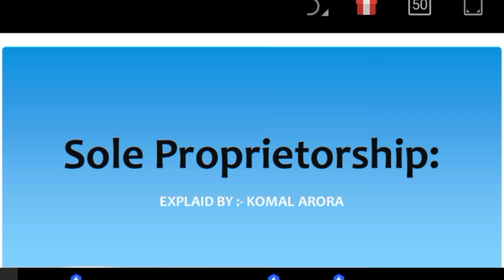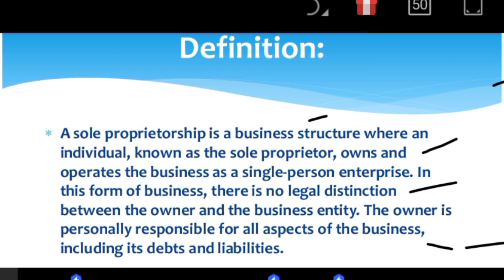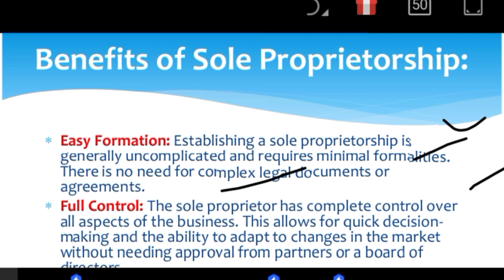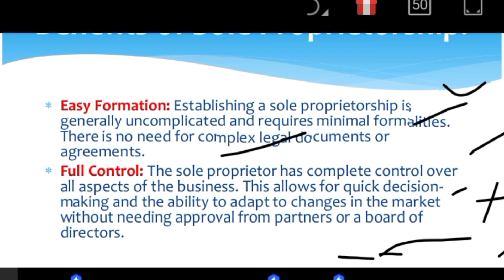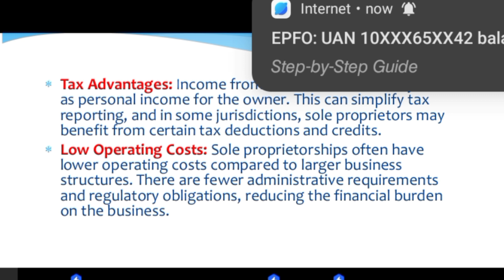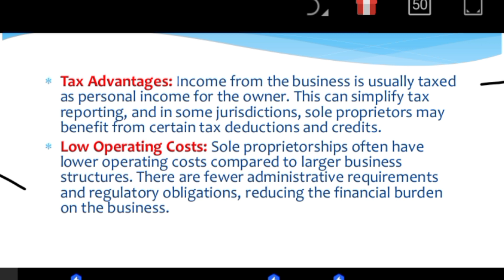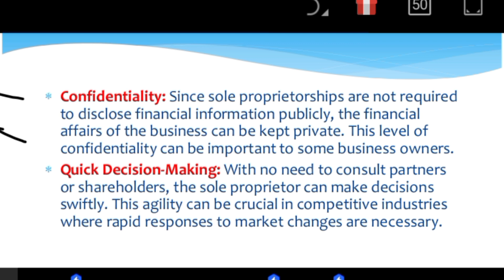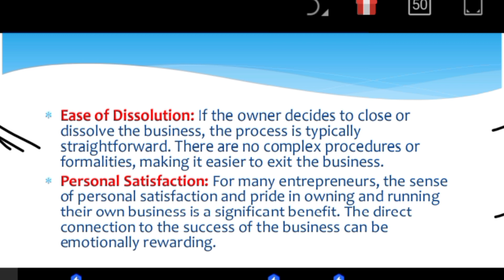SOLE PROPRIETORSHIP:- MEANING AND BENEFITS